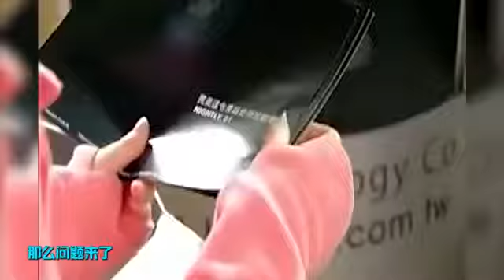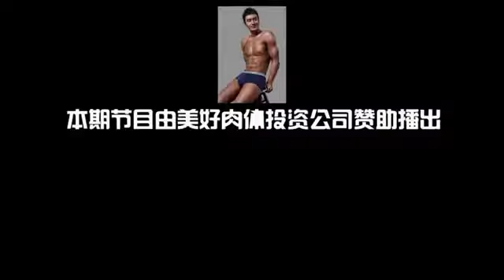唔好眨眼，男神爭相脱衣拼收視！宋仲基/朴海鎮/李準基/蘇志變/山下智久/崔始源/汪東城/Rain/金秀賢/宋承憲/黃曉明，還有。。。송중기、박해진、이준기、소지섭。。。Beaut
男神秀身材的N种方式：洗澡，运动，裸睡，健身。。。 资料来源：韩国，日本，大陆，台湾《太阳的后裔》《来自星星的你》《奶酪陷阱》《學校20.

由韓星宋慧喬、宋仲基、陳久和金智媛主演的KBS劇集《太陽的後裔》，自上月24日開播以來，無論收視和口碑都爆晒燈。開播僅6集，「雙宋」已成功.

趁着冬天的刻苦训练，在开春的时候华丽的脱掉上衣！